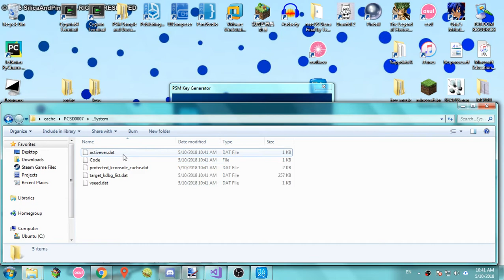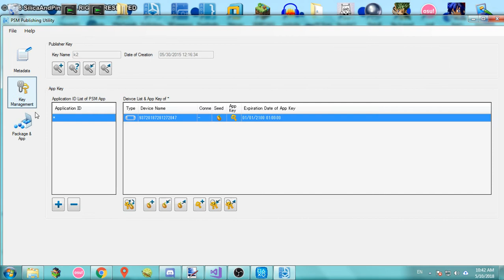Local PSM+ Publisher License Generation.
PSM+ Generates License Files for the Playstation Mobile Development Assistant. you need a 3.51 console to run this tool atm. this isnt even new, it just required u to use a server. so i made a local version,

Having the only way to use PSM+ being a server hosted on hackinformer scares me so i made a local PSMDA License generator

win64 only. couldn't get it to compile for win32 for the life of me.

I Havent tried it on PSMDA but it should work..